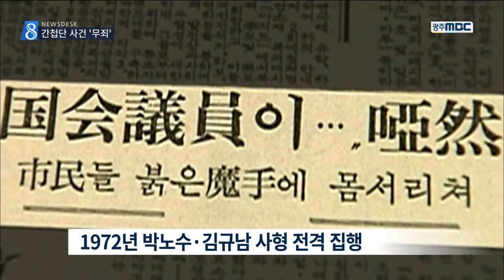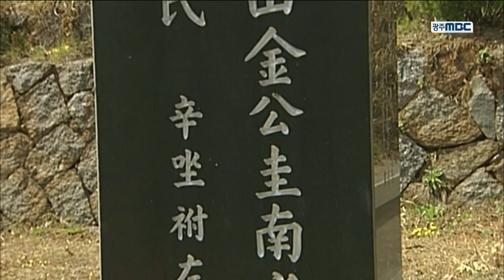[뉴스데스크]유럽 간첩단 사건 '무죄'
(앵커)
현역 국회의원과
영국 캠브리지 대학 교수가
간첩으로 몰려
사형당한 일이 있었습니다.

박정희 정권 때 일입니다.

9년 전 광주 MBC는
이 사건이 조작됐다는
의혹을 제기했었는데요.

46년만에 진실이 밝혀졌습니다.
대법원이 무죄 판결을 확정했습니다.

정용욱 기자가 보도합니다.

(기자)

지난 1969년 발표됐던 '유럽 간첩단 사건'

수괴로 지목된 이는
보성이 지역구인 현역 국회의원 김규남과
광주 출신의 캠브리지 대학 교수
박노수였습니다.

두 사람은 60년대 초반 유럽 유학시절
북한을 왕래한 뒤
노동당에 가입했다는 혐의로 사형을 선고받고
1972년 형장의 이슬로 사라졌습니다.

당시에도 유일한 증거가 자백이어서
논란이 분분했지만
이 사건은 석연치 않게 역사 속에 묻혔고,
MBC가 9년 전
조작 의혹을 보도하면서
다시 수면위로 떠오르게 됐습니다.

           ◀ＩＮＴ▶

2009년 '진실화해를 위한 과거사정리위원회'는
당시 중앙정보부가
강압 수사로 자백을 받아냈다고 결론을 내렸고,
이후 유족들이 재심을 청구했습니다.

재심 청구 6년 만에
대법원이 박노수·김규남에 대한
누명을 벗겨줬습니다.

(CG) 영장없이 체포돼
고문과 협박에 의해 자백했고,
이는 간첩의 증거가 될 수 없다며
무죄를 최종 선고했습니다.

고인과 유족들의 삶을 옥죄던 간첩 누명이
46년만에 진실이 밝혀진 겁니다.

           ◀ＩＮＴ▶

수십 년간 간첩의 가족이라는
설움 속에서 살다가
이제서야 명예를 회복한 유족들은
앞으로 국가를 상대로 한
손해배상을 검토하고 있습니다.